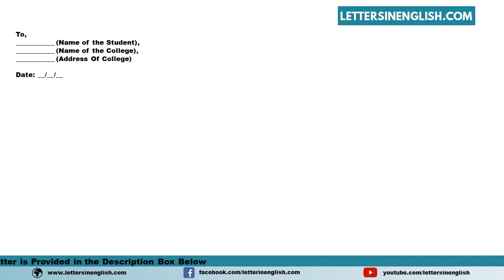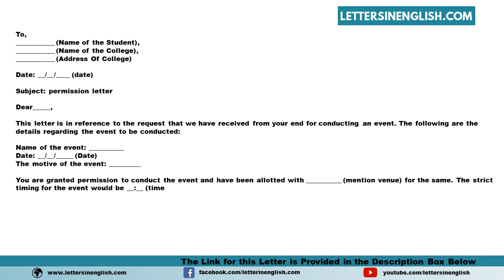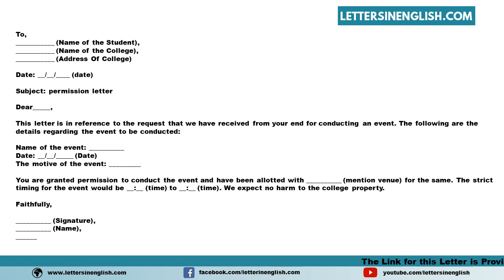Permission Letter To Conduct An Event In College - Permission Letter for Conducting Events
Sample Permission Letter to Conduct an Event in College - Permission Letter for Conducting Events

In this video, you will find a sample Permission Letter to Conduct an Event in College - Permission Letter for Conducting Events in English Template

PID: 13185